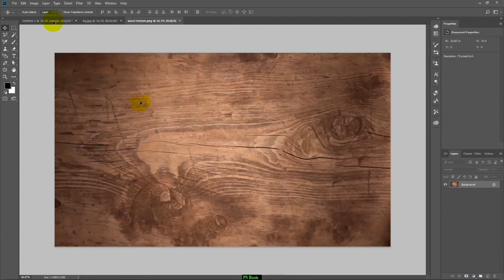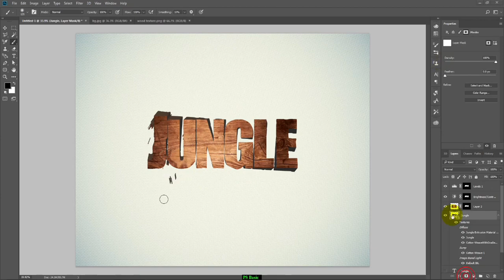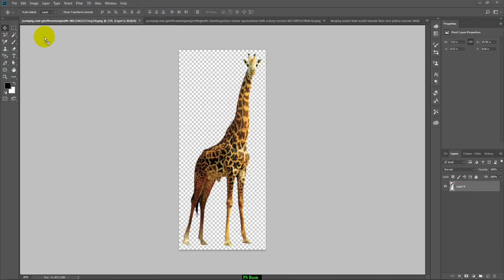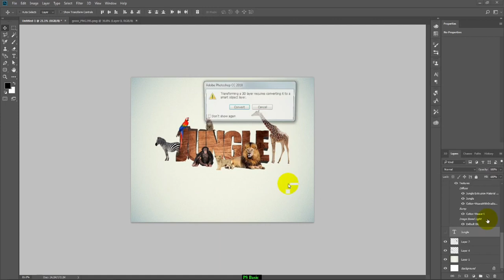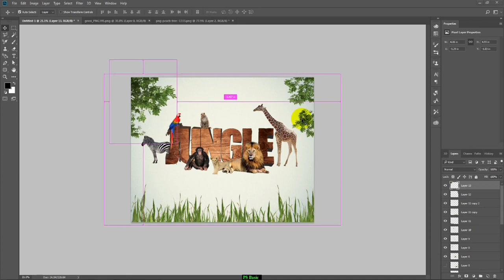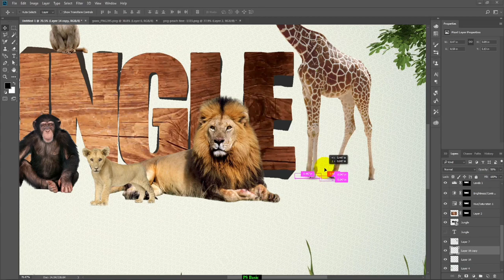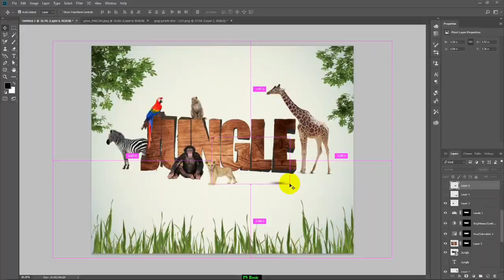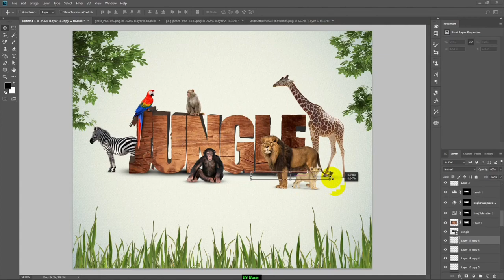3D Text in Adobe Photoshop CC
3D JUNGLE image  Fixed in Adobe Photoshop 2023
How to remove image From Background in Adobe Photoshop.
High lighting tools
Remove and set up background in images
Background Removing
Text Removing
Lights removing
Man into zombie fixed Tools
two color Filter on image
Face mask Tools
lights tools
Sweetest Photo of Ice cream easy tools for design
Realistic Car Mekup Tools
Show tools
Mix color Graphics design
buddy Shining easy tools